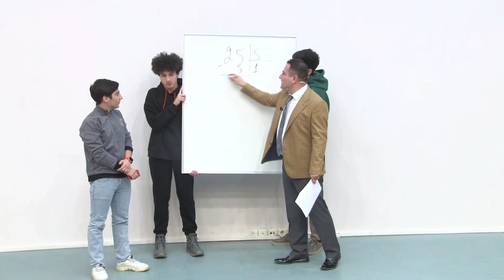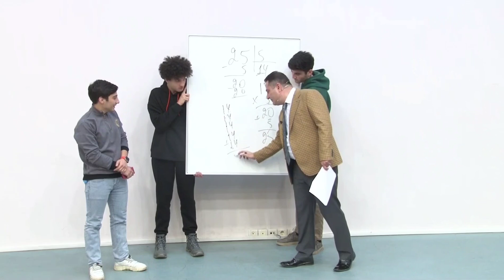Riyaziyyatı sadece pul sayanda sevirem...